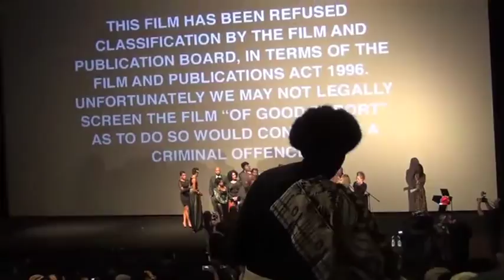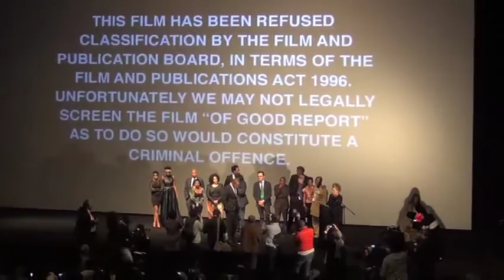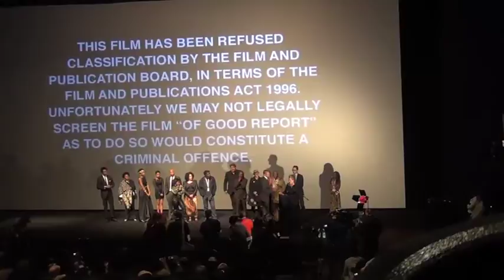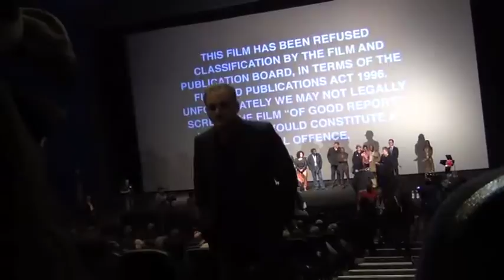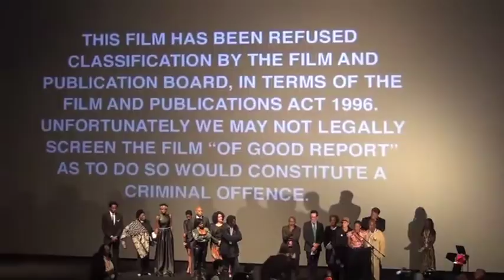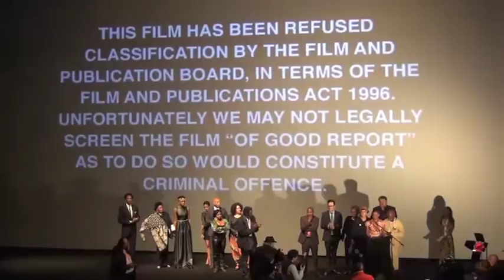OF GOOD REPORT: Announcement of Banning and Wife's Statement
At the opening of the Durban International Film Festival, instead of screening the scheduled film, OF GOOD REPORT, a letter was read which prohibits any screenings and requires that all copies be destroyed. The wife of the filmmaker is a medical doctor and she speaks to the subject of the film and her experiences with women victims, such as those depicted in the film.